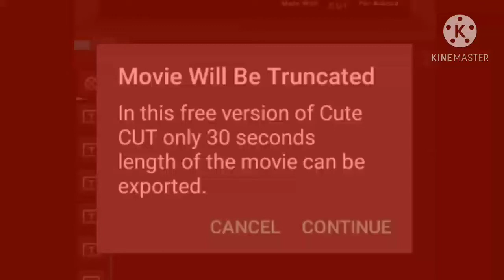When i tried to save my kanye meme video this happened ._.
i guess i will do that remake on kinemaster only .-.